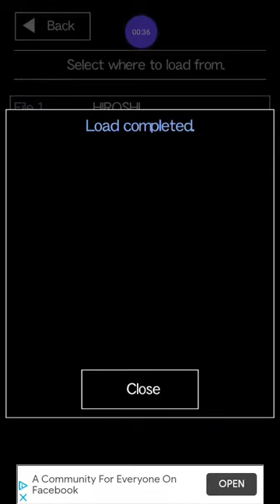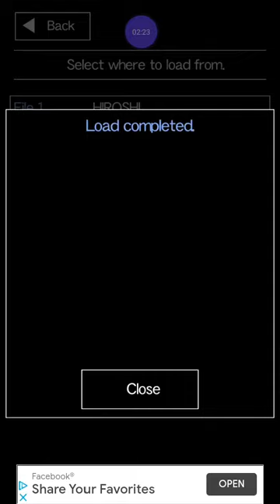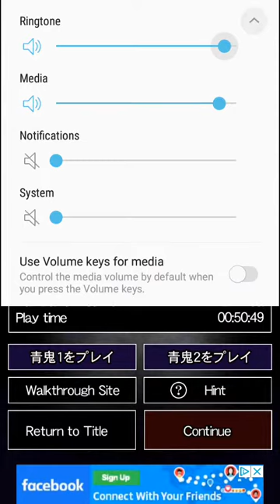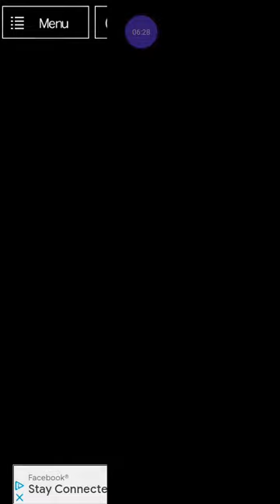ao oni 3 first boss